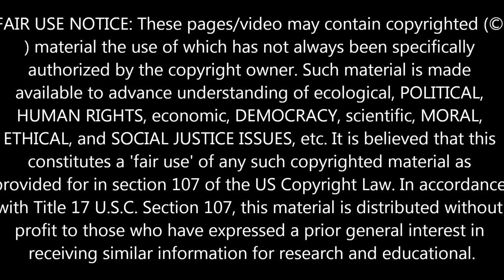LOUISIANA SINKHOLE- 2nd. SINKHOLE POSSIBLE! March 8, 2013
WAFB-9 & WBRZ-2